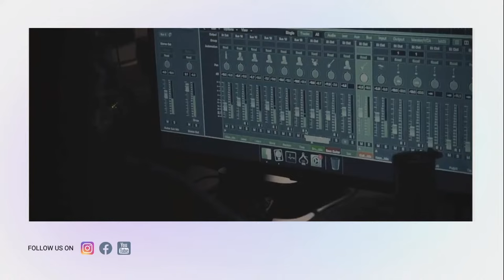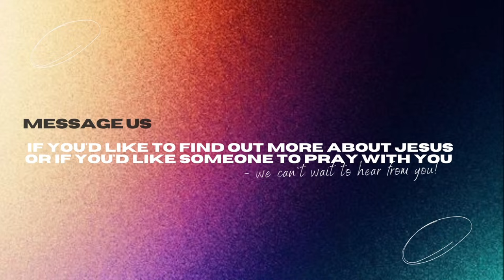Hang Up Your Hangups | Cork Church Live Stream | Pastor Patrick Dobbin